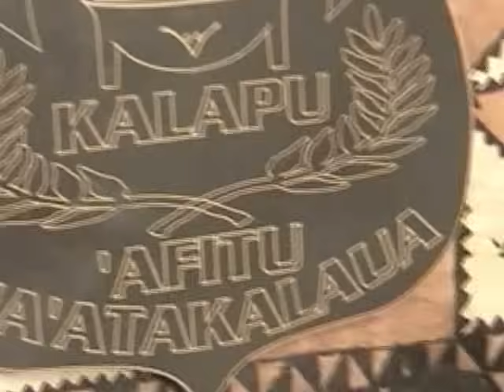Fele 'A Fe'ofa'aki - Kalapu 'Afitu Ha'atakalaua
Fele 'A Fe'ofa'aki(Mavae Folau)- Kalapu 'Afitu Ha'atakalaua Holopeka mo Koulo.Fa'u 'a Tuialo Kefu.

HE'IKAI TEU LAVA PE NGALO NAI 'AFE
ONGO'I E MAMAHI 'OE MAVAE
AKE E MANATU PEAU VALE
MAFUA I VAI MO 'ALELE
LO'IMATA FKMOLEMOLE PE
TEU ALU KA TEU VAVE MAI PE

'AMUSIA E VAKA OKU TAKA I MOANA
MELENGA AI ETE OFA TO I VAHA
VESA HE NAUA KAE KITE O MALAMA
VIVILI ETE OFA HE ULUNGAANGA
ISA HE MOMENITI NE FAINGATA'A
TUMU E 'OFA NI HE FIE TANGATA

TOAFOTULOI VAI KO KAHANA
KOE OFA NI IA KUO LALA
KI VAILAHI MO TA'AKIMOEAKA
'O FKMALINGA AI KIHE MATALANGA
TUKULOTO'I PE IA KA TE LATA
PILIOTE AI KIHE NGATA'ANGA

TAU:
TA FE'ILOAKI NOFO KAU ALU
KO KITA NI IA VAIVAI HE MANATU
SI'I HA 'AE LAU 'OFA KUO MA FOLAU
FELE 'A FE'OFA'AKI 'A FINE FOLAU